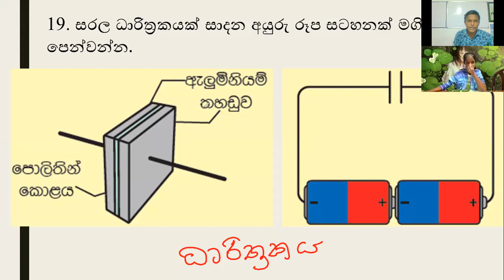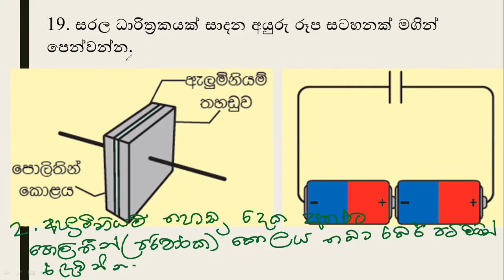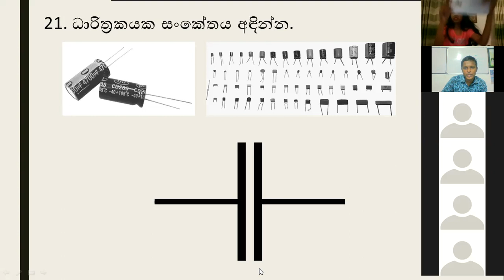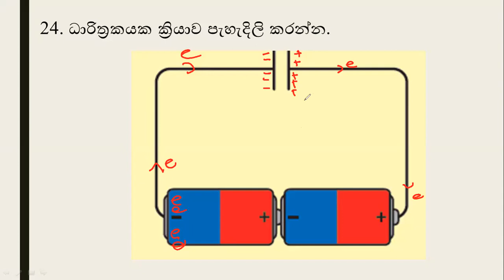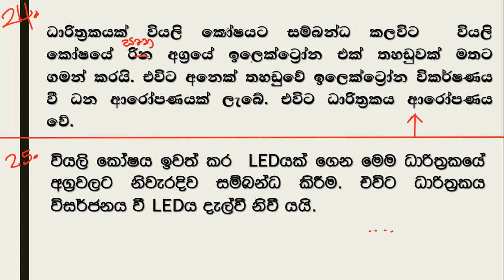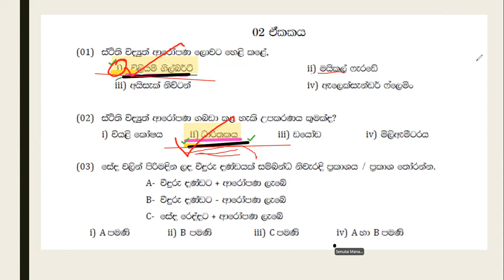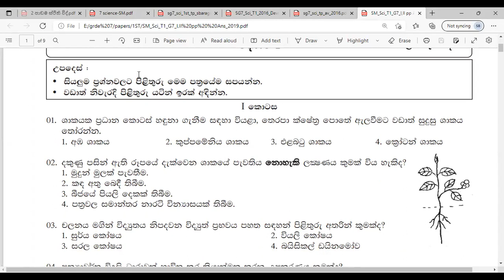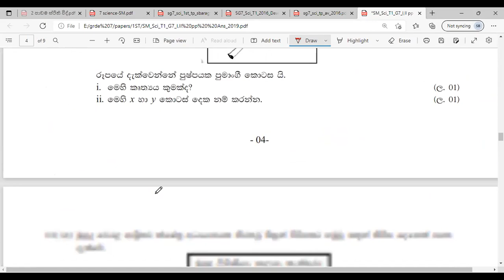2022.04.10 G7 Lesson